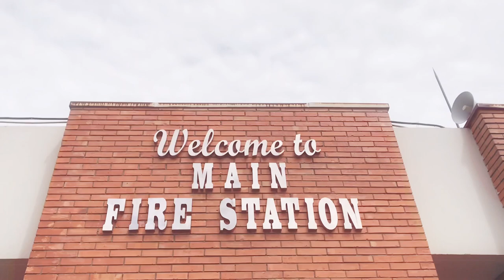WELCOME TO MAIN FIRE STATION ANGKASA PURA II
videografer & editor  : Rifqi Rafsyanzani